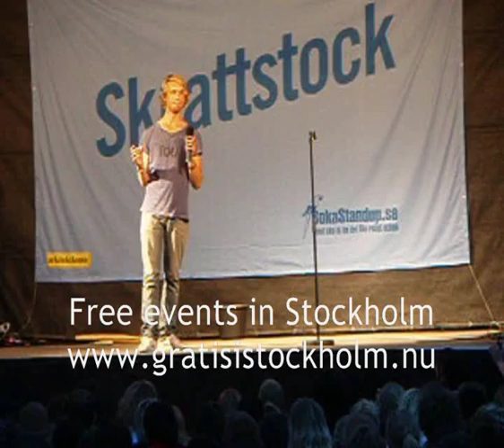Björn Gustafsson på Skrattstock 2008 - del 2 av 2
We will delete video clips immediately if artists, bands or record companies asks us.

Thanks in advance! // GRATIS I STOCKHOLM